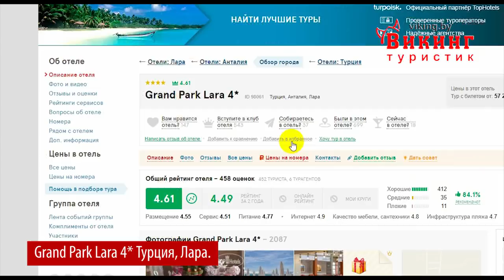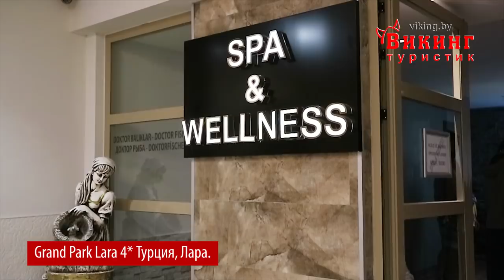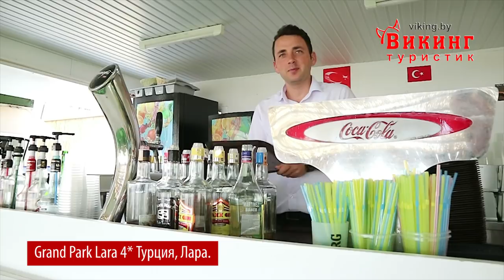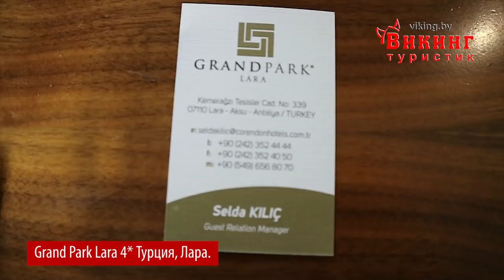Обзор отеля Grand Park Lara 4* (ГРАНД ПАРК ЛАРА 4*), Турция, Лара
Grand Park Lara 4* (ГРАНД ПАРК ЛАРА 4*), Турция, Май 2017, отзывы, отдых.